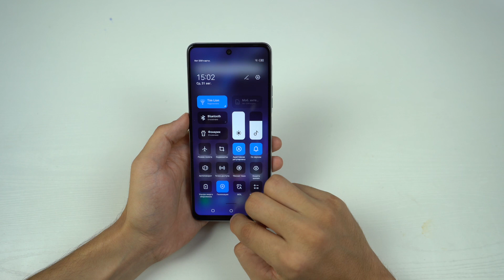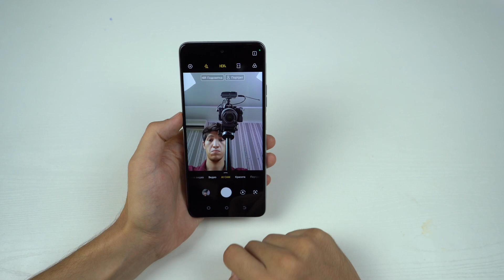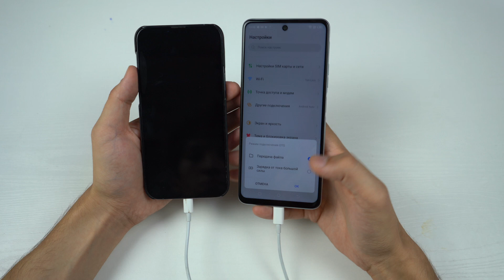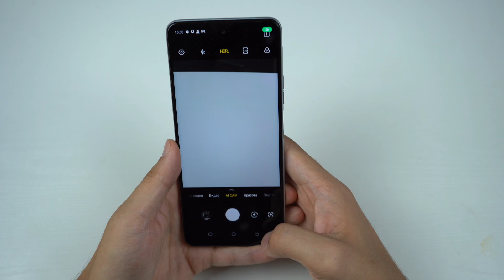Убийца xiaomi - Повербанк смартфон Tecno pova 3 на 7000 mah, который заряжает iPhone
Обзор Андроид смартфона -  Tecno pova 3